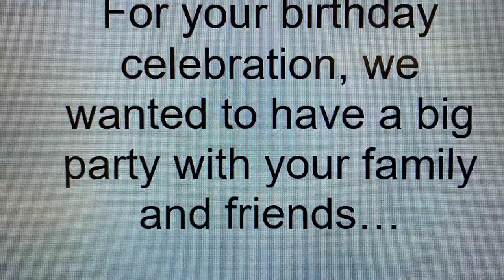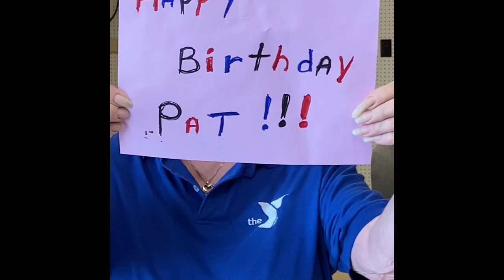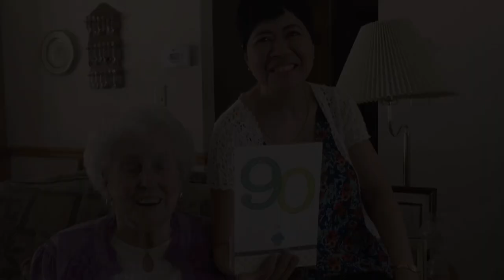Pat Long’s 90th Birthday Greetings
Here is a link to the drive-by parade

Pat Long is Celebrating her 90th birthday June 24, 2020  Thanks to everyone who participated!

Sarah Jackson
John Dean
John Jennings
Dave Patton
Kenny Haynes
Ron & Erma Hess
Dave Newell
Karl Groesch
Christie Sefton
John Wilson
Netty Hatch
Charles Shrader
Karrie Leenerts
Allen Campbell, Vi Hill, Joan McCool, Jill Foreman
Chad McCoy
Lana Nuessen
John Nuessen
Jack Pool
Bob Willis
Bob Kleinlein
Krista Beadles
Rose Ann Huber
Inez McNeff
Jenny Welty
Shelli Reich
Candy Knight
Byron Johnson
Kelly Blackwell & Mary Ann Kerley
Kris McCaskill
Margaret Scranton
Jeff & Valerie Heberlein
Kevin McKinney
Owen, Jaedyn, Brayton & Diane Larson
Ed & Peggy Perry
Alan & Teresa Brown
Kayla Hoener & Owen Shelton
Allyson Hoener & Josh Hetzler
Bryce & Olivia Hoener
Doug & Gloria Hoener
Rosemary Stephenson
Darlene Duncan
Dorothy McNeff
Janel Bowen
Barb Lehne
Donna Hills
Harriott Busen
Carolyn Bauch
Leah Rohrer
Jan Kelly
Judith Ransom
Jane Brown
Rob & Tammy Akright
Carolyn Wort
Jean Michelsen & Sally Clark
Phyllis Akright
Nanette Flynn
Clinton Barker
Mike Bullard
Sue Ray
Gregg, Dianne & Aaron Snyder
Mike & Sheila Fluckey
Janet Lewis
Peggy Ballenger
Cindy Murphy, Amy Grant, Tim Bass, Matt Bass
Gary Bass
Dakota Carlson
Roger Moody
Alicia & Lily Lehman
Emma, Jill & Sydney Karlos
Chuck & Janny Lodding
Jeff Long